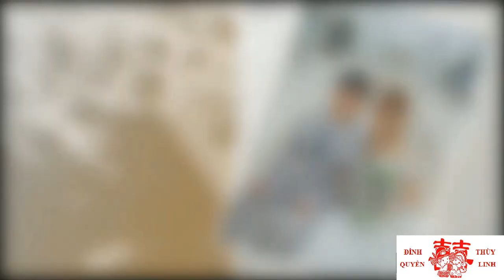VIDEO CƯỚI NGUYỄN ĐÌNH QUYỀN - LÊ THỊ THÙY LINH 2020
Lễ nạp tài vào hồi : 6 giờ 30-
Lễ thành hôn vào hồi 8 giờ 30
Ngày 19 tháng 02 năm 2020
tức ngày 26 tháng 01 năm 2020

-editor video: Đình Quyền
-editor music
SME (thay mặt cho Sony Music Entertainment) và 1 Hội bảo vệ quyền âm nhạc
POPS Worldwide và 3 Hội bảo vệ quyền âm nhạc